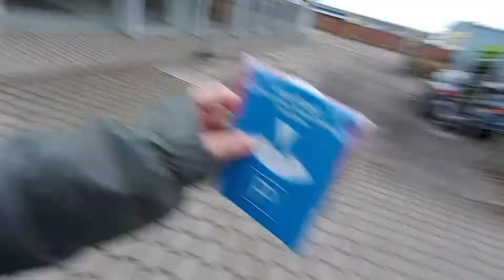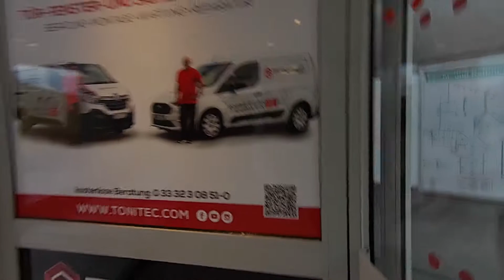Vlogmas 2021 #6 Szczepienie Pfizer 2 dawka. Gigantyczna popularnosc szczepienia na Covid.